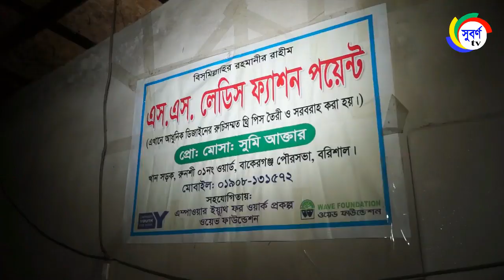একজন সংগ্রামী নারী সুমি’র গল্প // এস এম পলাস by sm palash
জীবন যুদ্ধে একজন সংগ্রামী নারী সুমি’র গল্প
উপস্থাপণা: এস এম পলাস
চিত্রগ্রহণ: এম এম জুয়েল